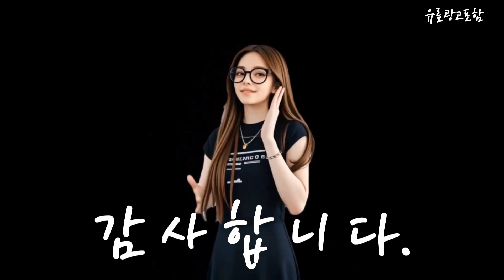클린디 Top10!! 요즘 인기있는 클린디 구매 가격 평점 후기 비교 총정리!!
❤️❤️❤️ 요즘 인기있는 클린디 구매 가격 평점 후기 비교 총정리해 보았어요!! ❤️❤️❤️

[00:06]
10위. 클린디 휴대용 무선 칫솔 살균건조기 윈디 CL-403 [32,800원]

[00:11]
9위. 유토렉스 UV-LED 헤드형 무선 칫솔살균기 분리세척 URT-53AW [29,900원]

[00:17]
8위. 클린디 T-DRYER 칫솔 살균 건조기 CL-401 화이트 [25,900원]

[00:23]
7위. 클린디 휴대용 무선 칫솔 살균건조기 윈디 CL-403 [32,800원]

[00:28]
6위. 프롬비 퍼펙트클린 유무선 가정용 휴대용 칫솔살균기 FE240 [32,800원]

[00:34]
5위. 프롬비 프리미엄 UV C LAMP 무선 가정용 [49,800원]

[00:40]
4위. 클린디 휴대용 무선 칫솔 살균건조기 윈디 CL-403 [32,800원]

[00:45]
3위. 클린디 휴대용 무선 칫솔 살균건조기 윈디 CL-403 [32,800원]

[00:51]
2위. 클린디 휴대용 무선 칫솔 살균건조기 윈디 CL-403 [32,800원]

[00:57]
1위. 클린디 기능모 칫솔 티스케어 (M) 세트 6개 [15,900원]